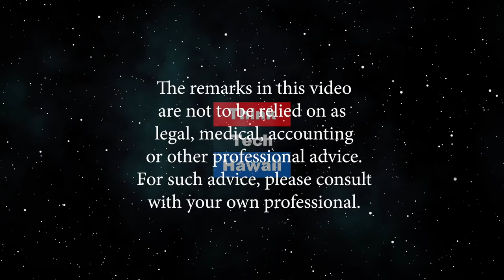Is it time to invoke the 25th amendment? (Trump Week)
Is it time to invoke the 25th amendment? Jay, Cynthia and Tim talk about Trumps latest statements and asking the question is it time to invoke the 25th amendment?   The host for this episode is Jay Fidell.  The guests for this episode are Tim Apicella and Cynthia Lee Sinclair.